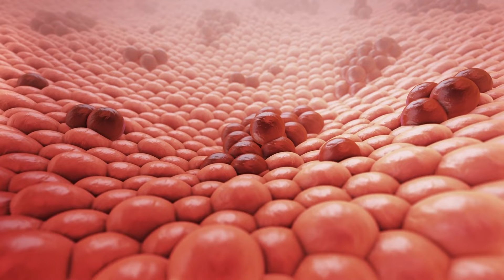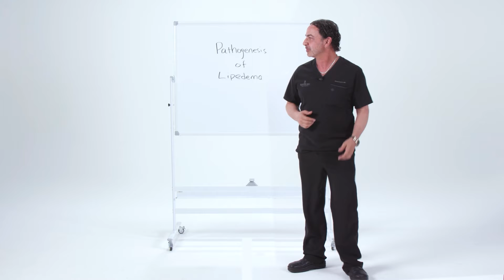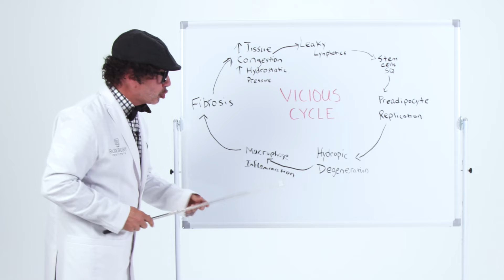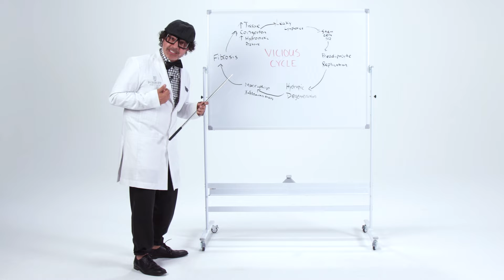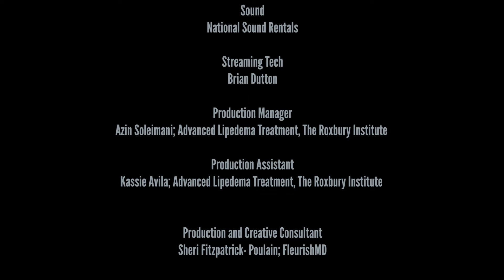Lippy Logic™ | Episode 6: What is Fibrosis? | Dr. David Amron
Welcome to the sixth episode of Lippy Logic! This week, we're diving deep into the world of fibrosis and the pathophysiology of Lipedema. Joining us for the discussion is none other than Professor Lippy, a leading expert in the field.

In this episode, we'll be introducing three specific categories of fibrosis: dense fibrosis, nodular fibrosis, and strandy or web-like fibrosis. You'll learn about their characteristics and how they differ from one another.

Our goal of the Lippy Logic educational series is to provide valuable information that will benefit both patients and physicians.

Together, let's work to increase understanding about Lipedema and support those affected by this condition. New episodes out every Friday, so don't miss it!